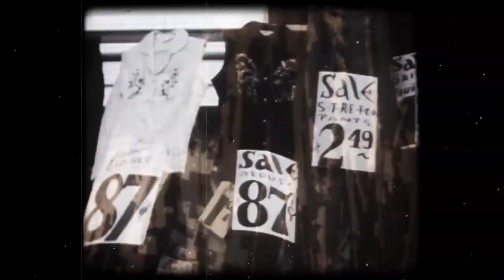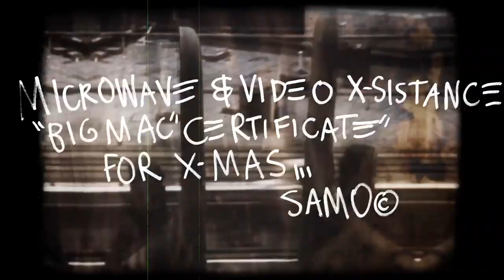SAMO© - Jean-Michel Basquiat - N.A.S.A. + Kool Kojak + Fab Five Freddy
For this film, rather than making a direct homage to Basquiat's work, the filmmakers decided instead to try to re-create the world, which spawned SAMO. N.A.S.A. Is a DJ duo featuring Brazilian DJ, Ze Gonzales (aka DJ Zegon) and music producer Sam Spiegel (aka Squeak E. Clean), who are known for their collaborations with Kanye West, MIA, Santigold, David Byrne, Karen O and more. The duo came together with Brazilian-American producer Kool Kojak and musician/producer Money Mark to collaborate on the track that also features legendary New York impresario Fab Five Freddy, who was recruited to do spoken word. A search for archival footage of New York from the era was undergone, then coupled with organic elements to add a sense of hand-made to the film. Animator Maya Erdelyi painstakingly painted and scratched hundreds of feet of vintage 16mm stock, which has been used as a visual bed for the film. Erdelyi and artist Alexis Ross did the SAMO/Fab Five Freddy texts and lettering by hand. Aaron Rose and filmmaker/animator Thomas McMahan then assembled of the final piece together in the edit.

A film by Aaron Rose and Thomas McMahan
Music by N.A.S.A. featuring Kool Kojak, Money Mark and Fab Five Freddy
Animations by Maya Erdelyi and Alexis Ross